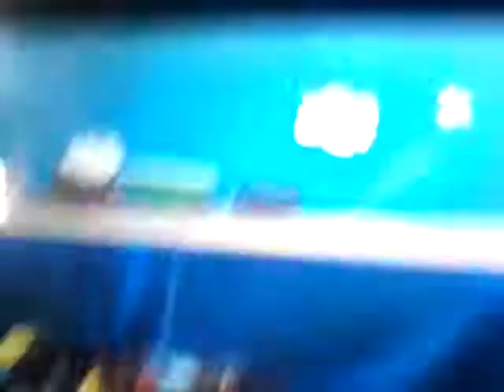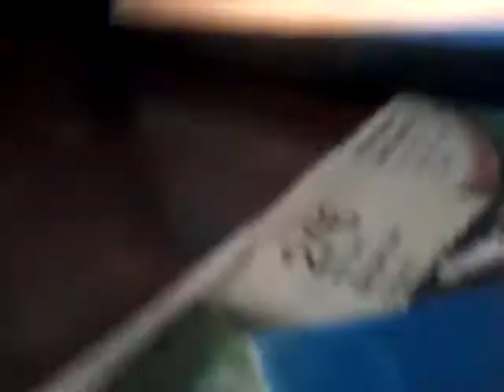Thomas and friends world's strongest engine part 5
Alex arroyo